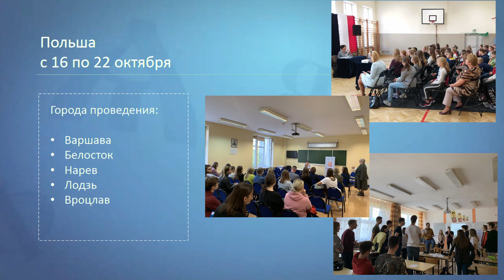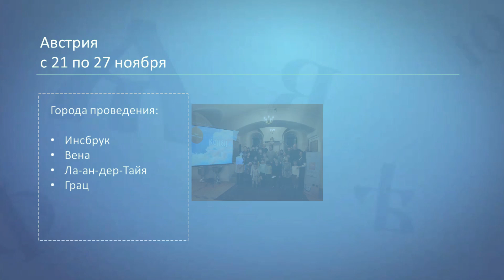Международные просветительские экспедиции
Осенью 2019 года в девяти странах Европы (Польше, Австрии, Венгрии, Франции, Болгарии, Эстонии, Латвии, Литве и Белоруссии) прошли «Международные просветительские экспедиции» по русскому языку, литературе, культуре и образованию.